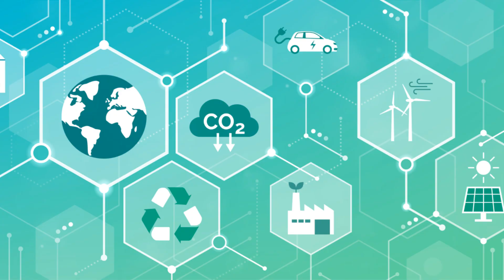Shocking: Strangers Reveal Terrifying Effects of Top 5 Massive Dams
Uncover the startling realities and hidden dangers behind the world's largest dams, revealed by intrepid explorers.

guidelines.
copyright.”
00:00 Introduction
00:10 top1
00:50 top2
02:00 top3